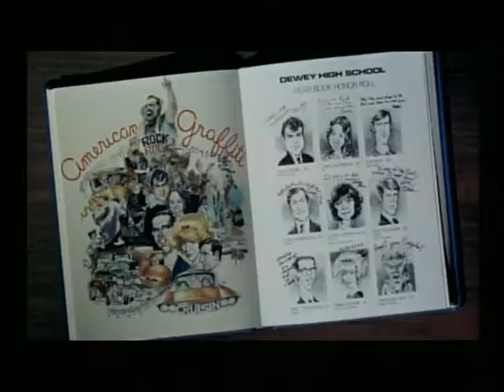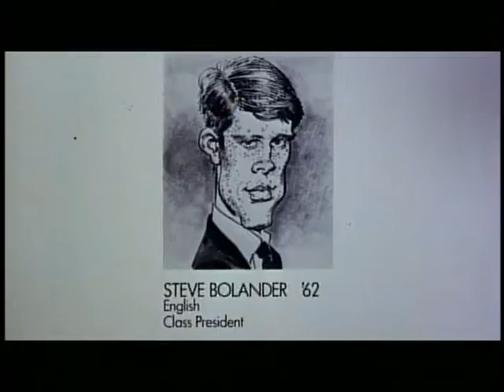American Graffiti Trailer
Trailer for the movie American Graffiti